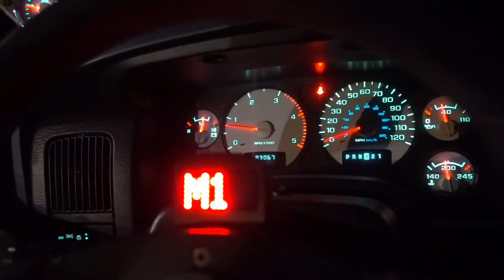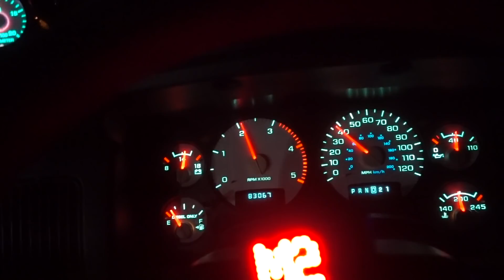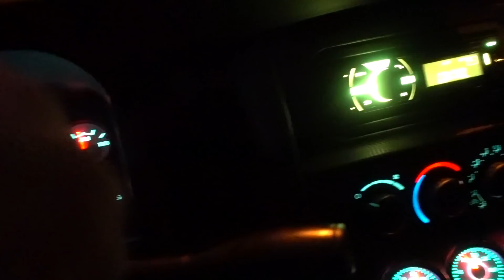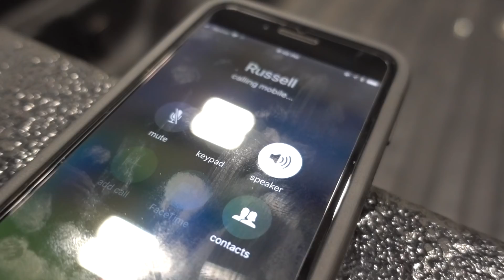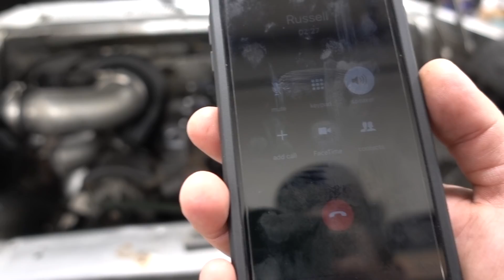It's ALIVE and ready to RIP!!!!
12V CUMMINS SPRING COMPRESSOR
24V CUMMINS SPRING COMPRESSOR